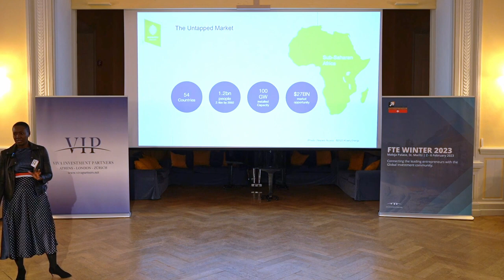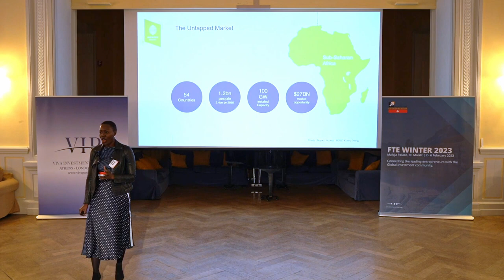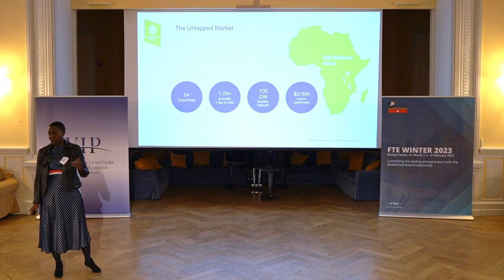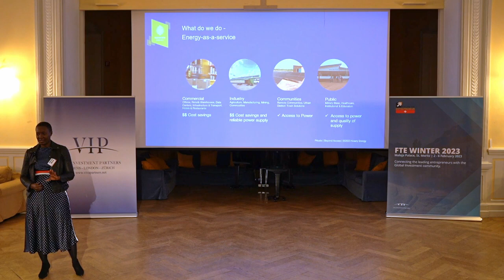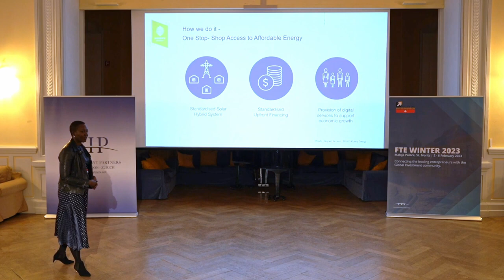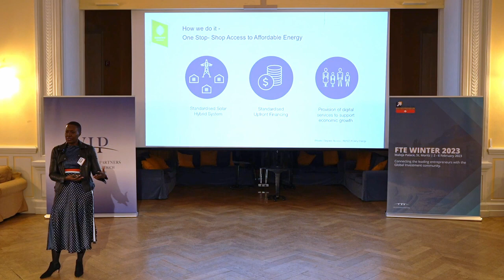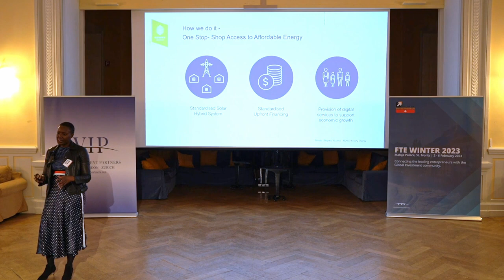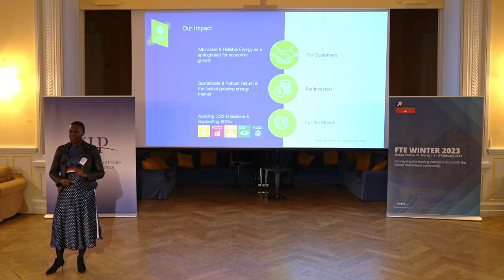Ndiarika Mbodji, Founder and CEO of Kowry Energy * FTE Winter 2023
Ndiarka Mbodji, a former Executive with Rolls-Royce Group, is the Founder and CEO of Kowry Energy GmbH. During her 15-year tenure with Rolls-Royce, she has gained extensive experience in Supply Chain, Operational Excellence, Engineering and Customer Business.

Prior to joining Rolls-Royce, Ndiarka worked for 7 years in the automotive industry, where she held several operational roles in Supply Chain management.

With over 18 years working at senior levels in complex, global and regulated environments, she is a resourceful professional with a track record of planning and successfully delivering operational and financial results by leading multi-disciplinary teams with a global footprint.

A French National with Senegalese heritage, Ndiarka holds a degree in Chemistry from the University of Toulouse and is a graduate of TUCK2030 Global Leadership from Dartmouth Business School.